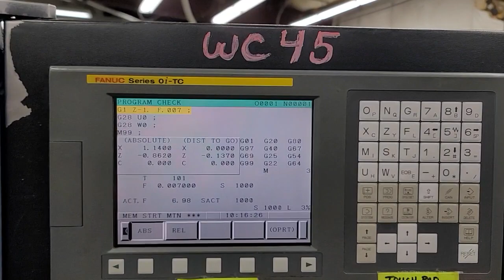2007 Doosan Lynx 220LMA CNC Turning Center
2007 Doosan Lynx 220LMA CNC Turning Center

Being offered at auction on April 17th, 2024